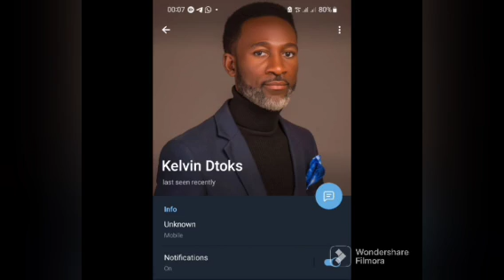UAAG/UAS: T.T.T CHAIRMAN PASTOR OBI SENDS IMPORTANT INFORMATION TO MASSES | SEE DETAILS | PLS SHARE